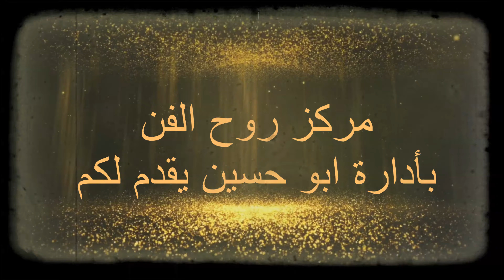افراح العجوري حفل نجاح لؤي العجوري مركز روح الفن والفنان عمار ابو غليون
يمنع اعاده رفع الفديو على اليوتيوب
 قناة خلدون الجنيدي للتصوير والمونتاج 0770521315 // 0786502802
█▓▒░WELCOME░▒▓█
فئات تخصص قناتي :
Studio
دموع
حوران
يادار
بصوت
فنان
سهل
حوران
احمد القسيم
مشاريع سوني فيغاس
 يرغول
مجوز
حسام
 الباد
طلال
 شبول
نورس
 كسابره
شبيبه
مجوز
 نار
يرغول
 ثقل
احمد
 العلي
احمد
 حوفه
ايهم
البشتاوي
محمود
الحنيش
ياسر
 شعبان
ادهم
 محاميد
وليد
 حبيب
محمد
 جنيد
ادريس
 العلاري
مروان
العقرباوي
 رائد
 كشكوش
حفلات
 ا لاردن
حفلات
 فلسطين
حداية
دحية
حسين
 السلمان
متعب
الصقار
رامي
 الخالد
نجم
السلمان
عيسى
 الصقار
عمر
العبداللات
فرقة
 معان
فرقة
 العبابيد
فرقة
 الدعجه
فرج
 قداح
رائد
 زكريا
 عياش
 فاروق
النصرواي
تصوير
 كرين
فل
 HD
دبكات
 شعبيه
رقص
 شرقي
ناديا
 الجندي
الهام
شاهين
عادل
 امام
سعيد
 صالح
عيسى
 الصقار
ارضيه
كتابه
افكتات
 وماثرات
ترس
 إناره
متحرك
خلفية
متحركة
 لتوقيع
 اسم
المخرج
 نهاية
العمل
دبكات
 الاردن
حفلات
 الاردن
حفلات
 اربد
حفلات
 عمان
حفلات
الزرقاء
حفلات
 المفرق
حفلات
 مادباء
مقدمه
 تنازل
 الاعداد
لبرامج
المونتاج
ادريس
 العلاري
كمال
 العزبي
جمال
 العزبي
حسام
الوزي
وسام
 الوزي
فرقة
 الوزيين
فرقة
 العبابيد
فرقة
 معان
تراث
 الاردن
تراث
 فلسطين
حدايه
دحيه
اردنيه
سبعاويه
دحيه
 بدويه
دحيه
 نااار
نار
الدبكات
دبكات
 نااار
مجوز
 حريقه
مجوز
 دماا
اليرغول
يرغول
 فلسطيني
ملك
 اليرغول
خلفيات
متحركه
اروع
مؤثرات
 الفديو
 للمونتاج
مؤثرات
 انفجار
 للمونتاج
مقدمات
 للمونتاج
طبليات
 الخشب
دبكة
 الخشب
دبه على
 الخشب
خشب
دبكه
مؤثرات
 انفجار
 للمونتاج
لمعه
احمر
 حلوه
خلفيات
 فيديو
 للمونتاج
عيد
الحب
 تنازلي
خلفية
 متحركة
 لتوقيع
خلفيات
 فيديو
 للمونتاج
حفلات
 الشارع
مهرجان
 الدبكه
سعدون
 جابر
كاضم
 الساهر
حاتم
 العراقي
دبكات
 سوريه
حفلات
 مختلط
حفلات
 نسوان
نسوان
 الحفلات
رقص
 البنات
دلع
 البنات
هزي
 خصرك
شريط
 سينما
كفين
 جوانب
لمعه
احمر
 حلوه
خلفيات
 متحركه
نار
 دخان
HD
مقدمه
 تنازل
الاعداد
خلفية
متحركة
 لتوقيع
 اسم
 المخرج
نهاية
العمل
اناره
ترس
بركانات
متحركه
اضواء
افكتات
سوني
فيغس
برنامج
 بريمير
ادوبي
فوتوشوب
افتر
افكت
برامج
مونتاج
عرس
اعراس
عريس
عروس
احمد
العلي
مراد
 مياس
حموده
الحنتولي
عصام
عداله
السيلاوي
الهويل
مركز
عامر
مهند
محمد
عيسى
الفا
ماستر
محمود
شكري
سهل
حوران
التلاوي
حسين
حمدان
الغور
حفلات
الخشب
فرق
 موسقيه
فرق
 دبكه
ابو
شهاب
علاء
الديسي
ايهم
البشتاوي
ادهم
محاميد
الاخوان
كيوان
اكرم
الغانم
رائد كشكوش
الخزاعله
العموش
المومني
عشائر
الاردن
الشوابكه
الحاوي
الاحلام
الدعجه
ابو
حشيش
خليل
ناعور
السلط
البدو
الفلاحين
كل
اشي
بختص
في عالم
الحفلات الشعبيه والشرعيه والمختلط
اعراس
عربي
تركي
اجنبي
,افلام
حفلات
شعبيه
نار
الاردنية
السوريه
فلسطينيه
افكتات
تفريغ
كروما
يرغول
احمد القسيم
ايهم البشتاوي
حسام الباد
طلال شبول
حوفه
مجوز
حسام الباد
طلال شبول
نورس كسابره
شبيبه
مجوز نار
يرغول ثقل
احمد العلي
احمد حوفه
ايهم البشتاوي
محمود ا لحنيش
ياسر شعبان
ادهم محاميد
وليد حبيب
محمد جنيد
ادريس العلاري
مروان لعقرباوي
رائد كشكوش
حداية
دحية
حسين السلمان
رامي الخالد
نجم السلمان
بلال ابو جابر
فرقة معان
فرقة الدعجه
رائد قداح
فرج قداح
زكريا عياش
فاروق النصرواي
تصوير كرين
فل HD
دبكات شعبيه
رقص شرقي
ناديا الجندي
الهام شاهين
عادل امام
سعيد صالح
عمر العبداللات
متعب الصقار
عيسى الصقار
ارضيه كتابه
افكتات وماثرات
حفلات اربد
حفلات عمان
حفلات الزرقاء
حفلات المفرق
حفلات مادباء
مقدمه تنازل الاعداد
لبرامج المونتاج
ادريس العلاري
كمال العزبي
جمال العزبي
حسام الوزي
وسام الوزي
فرقة الوزيين
فرقة العبابيد
فرقة معان
تراث الاردن
تراث فلسطين
حدايه
دحيه اردنيه
دحيه سبعاويه
دحيه بدويه
دحيه نااار
دبكات نااار
مجوز حريقه
مجوز دماار
يرغول فلسطيني
ملك اليرغول
مقدمات للمونتاج
طبليات الخشب
عيد الحب
عد تنازلي
خلفية متحركة
خلفيات فيديو للمونتاج
حفلات الشارع

اعراس
عربي
تركي
اجنبي
افلام
حفلات
شعبيه
نار
السوري
الاردنيه
فلسطينيه
افكتات
تفريغ
كروما
يرغول
احمد
القسيم
العلي
ايهم
البشتاوي
شبيبه
حوفه
حداية
دحية
تصوير
كرين
ادريس
العلاري
مروان
العقرباوي
معان
اخراج
انتاج
مناسبات
سعيده
ياسر
شعبان
ادهم
غوار
دريد
لحام
عادل
امام
كاضم
الساهر
سكس
بنات
فايعه
نسوان
طلال
الشبول
متعب
عيسى
الصقار
نجم
حسين
السلمان
بلال
ابو جابر
فرج
قداح
رامي
الخالد
العبداللات
عمر
نورس
كسابره
فرقة
العبابيد
الدعجه
بهاء
صبيحي
الوهيبي
فل
HD
xuxx
وجدي
الشياب
خليل
السخني
حشيش
عبدالفتاح
سوياني
علاء
عبدالمجيد
حازم
درويش
ياسر
شعبان
ادهم
محاميد
صالح
كراسنه
درايسه
الحب
قلوب وتاثيرات للكين ماستر بدون حقوق لامعة رائعة
موجة صوتية للمونتاج
طبقات الوسائط الاجتماعية المتحركة
وسائل الاعلام الاجتماعية
أشرطة الوسائط
فيديو الشاشة
خلفيات خضراء تأثيرات
التحولات الشاشة
خلفيات الشاشة
انفجار الشاشة
شاشة خضراء مزحة
البرنامج التعليمي